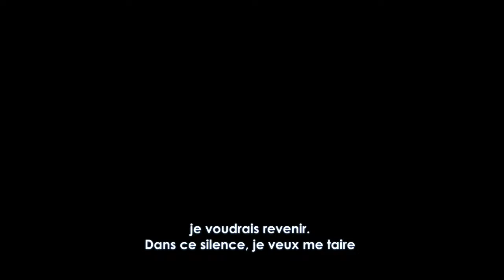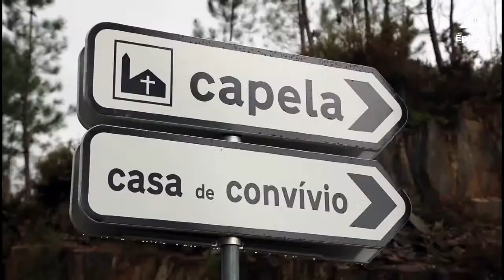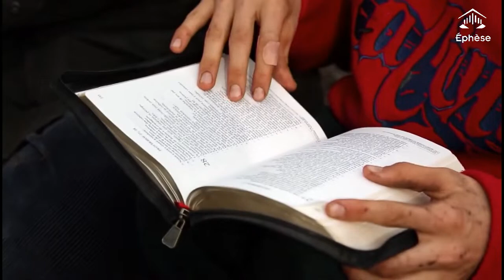Culte du Sabbat 29 Juillet 2023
Bienvenue sur la chaîne de l'église adventiste du 7e jour d'Éphèse.
145 route de balata Fort-de-France Martinique.
L'église est ouverte le samedi matin dès 8h45,
le dimanche pour la réunion à 19h
ainsi que le Mercredi pour la réunion de prière à 19h.